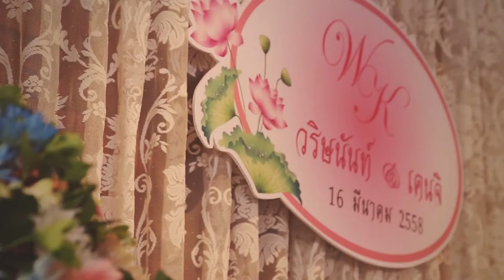Wedding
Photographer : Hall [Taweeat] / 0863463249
ID Line : hallphoto